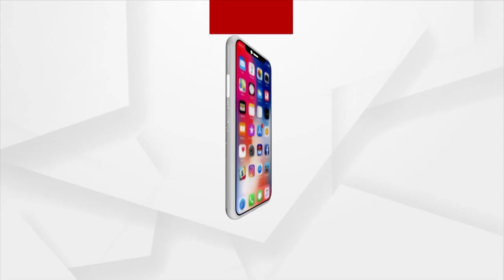Two BJP Sarpanch Nominee Files Nomination Paper In Cuttack's Mahanga